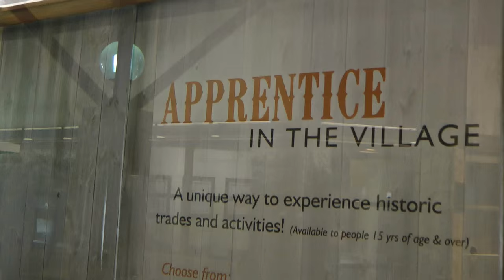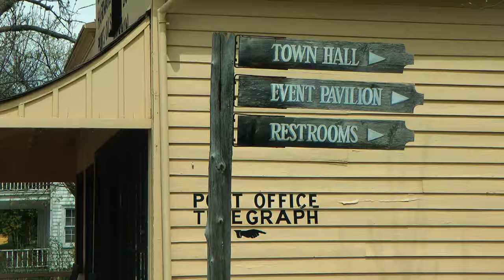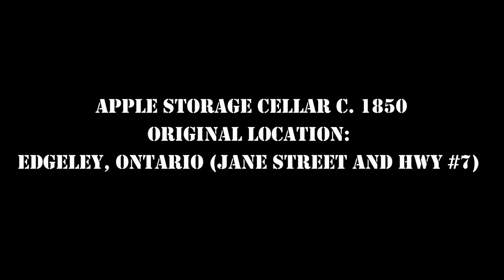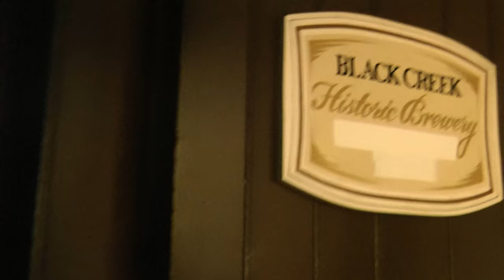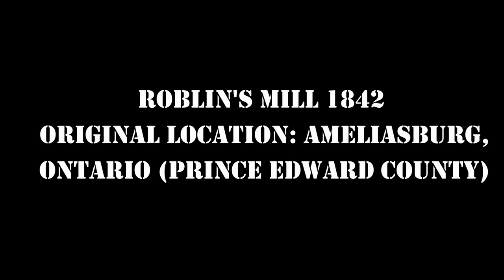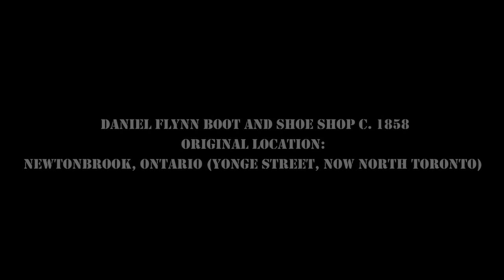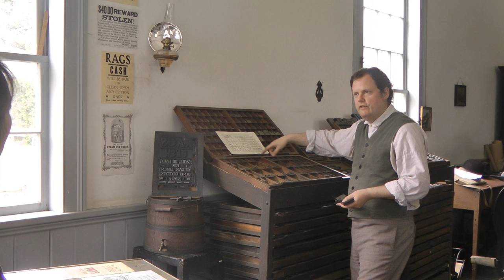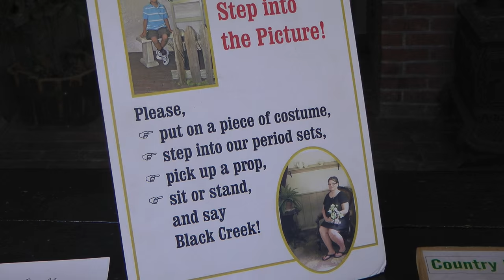Хутор 19-го века в Торонто. Black Creek Pioneer Village - Toronto || Cultural Access Pass #3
Forty historic structures assembled in one place for visitors to enjoy.

Black Creek Pioneer Village features an outstanding collection of heritage homes, workshops, community, and farm buildings from across south central Ontario. Each of the Village's original buildings has been restored and furnished to recapture its original ambiance and demonstrate how settlers used it.
2. Композиция "Love of All" принадлежит исполнителю Twin Musicom.